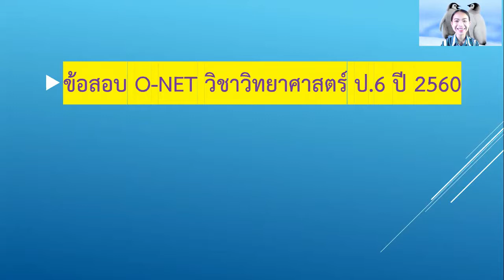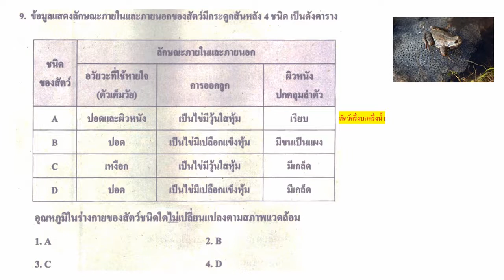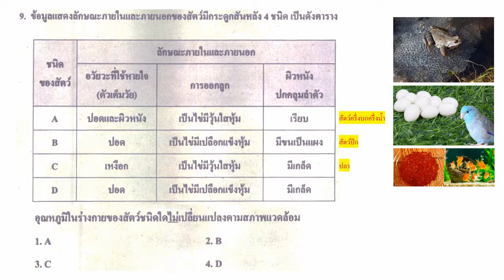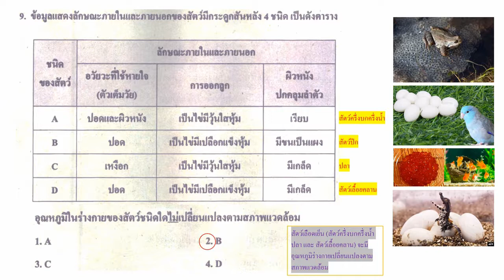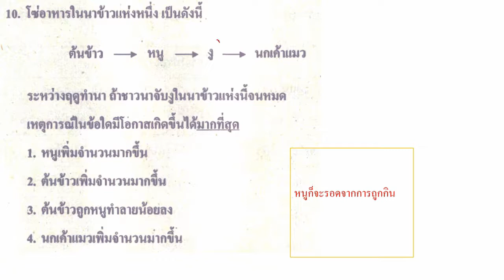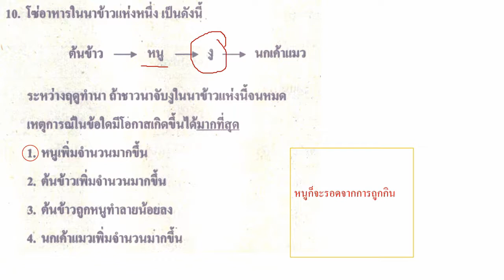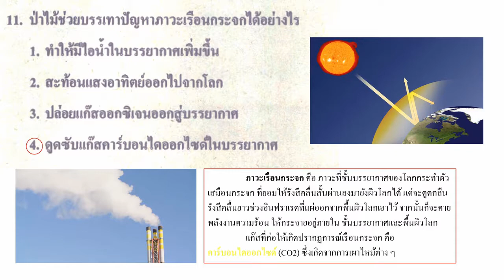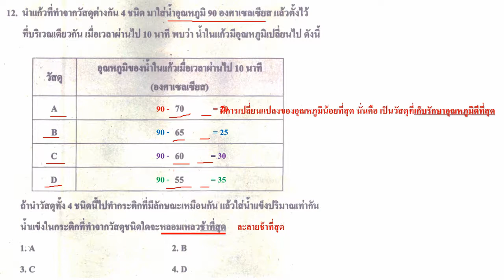EP4 ScienceP6 14August2020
โรงเรียนปิยะพรพิทยาจัดทำคลิปนี้เพื่อเผยแพร่สำหรับประโยชน์ทางการศึกษาเท่านั้น โทร 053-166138